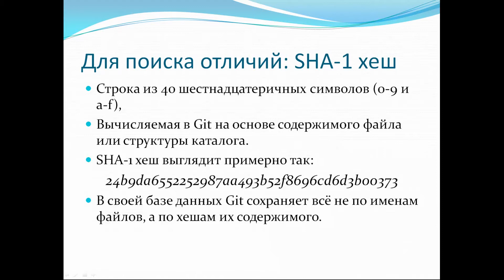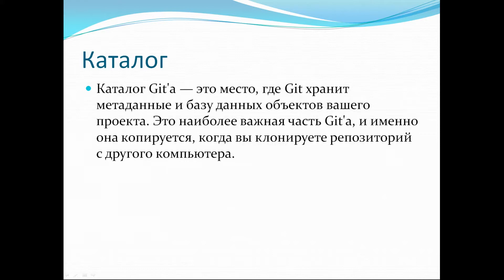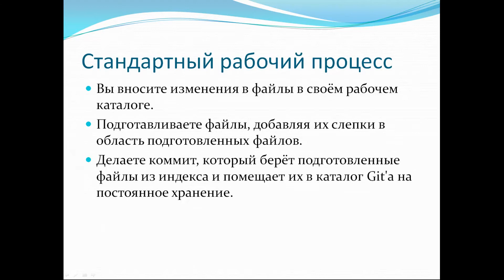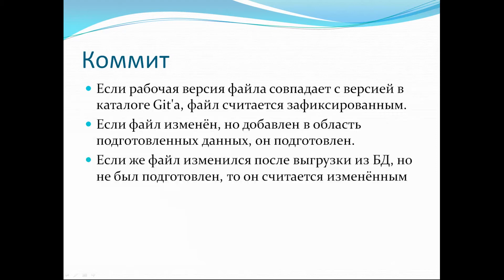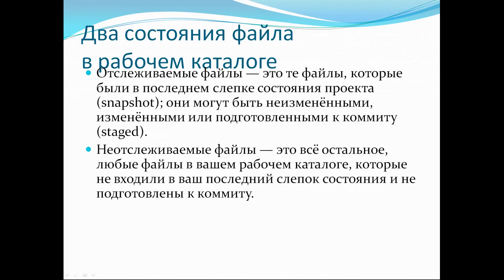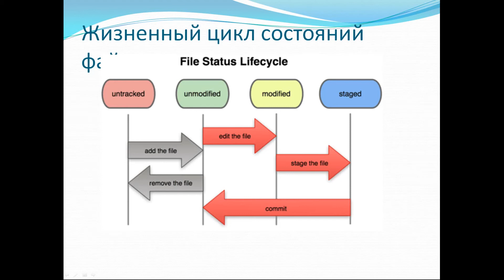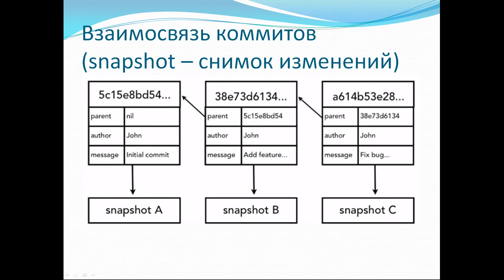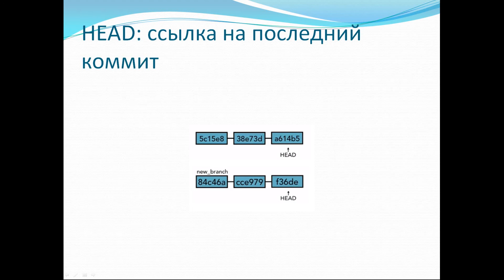004 Git Механизм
Описание принципов работы системы контроля версий git